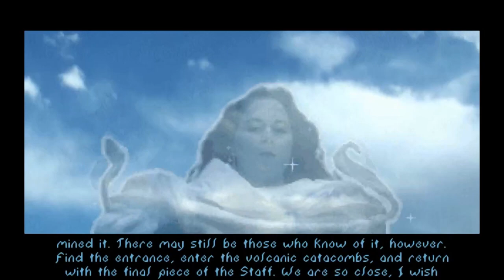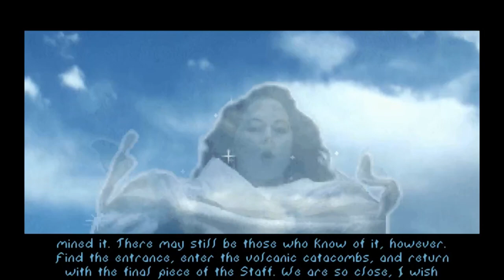Let's Play The Elder Scrolls: Arena | Part 32 | Murkwood | Short raid | Foggy Black Marsh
I finally returned to playing The Elder Scrolls: Arena after a long time and I don't whether I lucked our when I did or not, but Murkwood seems to be a very small dungeon. It could've been larger as well, but I was fortunate enough to find the objective when I did. I also fought a Medusa for the first time!

The second floor was even more curious. There was only a chasm to cross in order to reach the objective.

I'm glad that I played Murkwood upon my return to the game after a short break since it was extremely forgiving and a good way to transition back into the game.

I am also glad to say that this is the only video as far as Murkwood is concerned, especially after how long The Crypt of Hearts was.

Next up, Dagoth Ur in Morrowind, and then finally, the fated battle against Jager Tharn in the imperial palace.

00:00 Short intro
00:06 Catching up
01:11 Misty Murkwood
14:56 The first Riddle
16:05 Second Floor
18:23 Escaping and interacting with the stream viewers
30:04 Ria Silmane's Dream Bridge
32:12 Parting Words